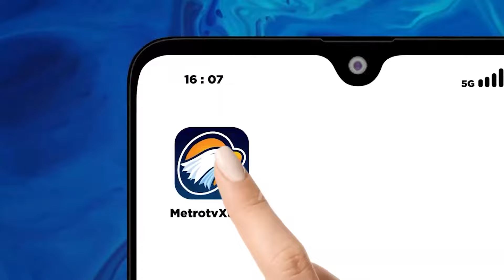Lomba MTQ Target ke Ajang Internasional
MetroTV, Lomba dihadiri 1.300 Peserta MTQ Ikuti Perlombaan MTQ dengan Target ke Ajang Internasional